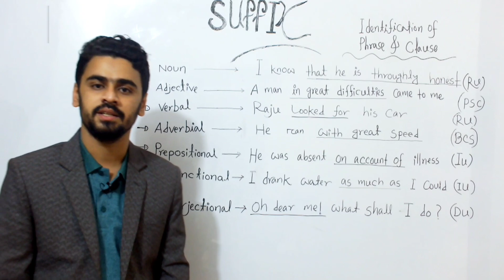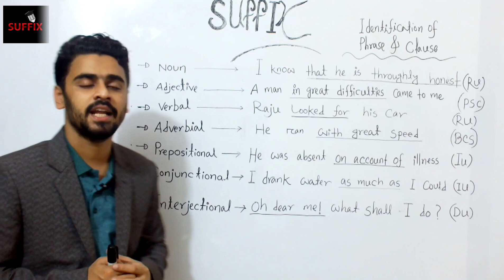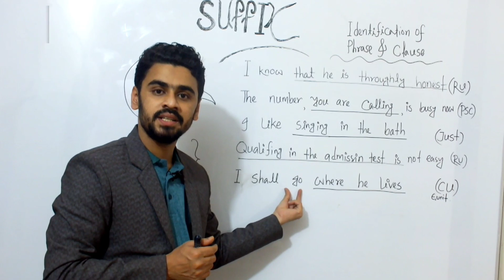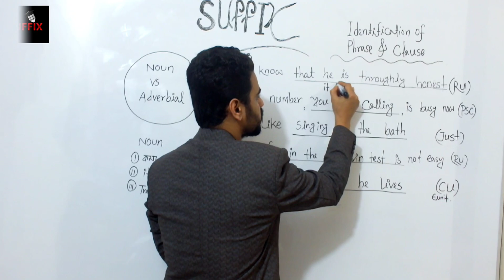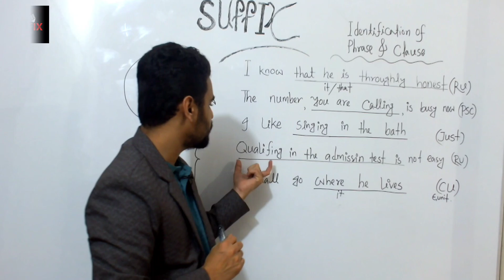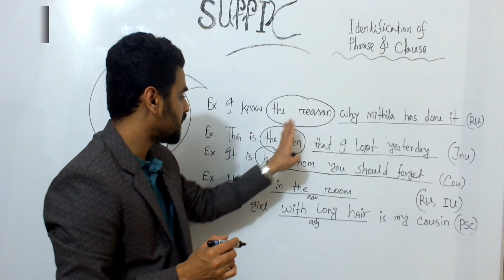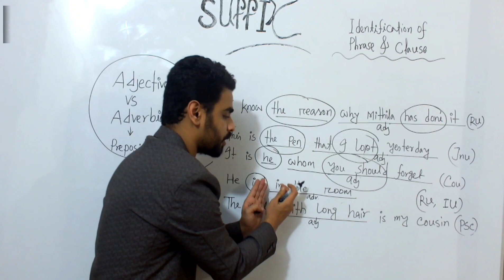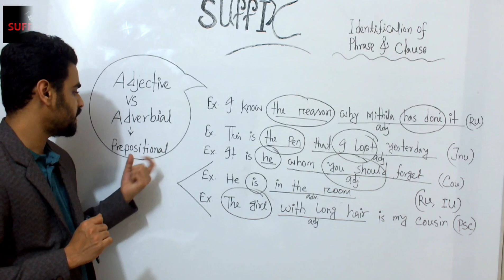Identification of Phrase and Clause।। BCS।। PSC।। University Admission Test।।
🌎Follow us and join:⤵️⤵️⤵️